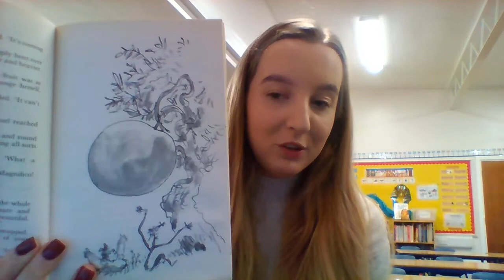Monday 25th January- Story Year 3